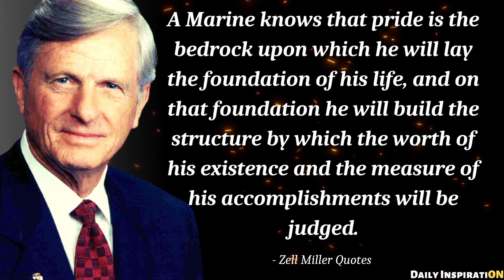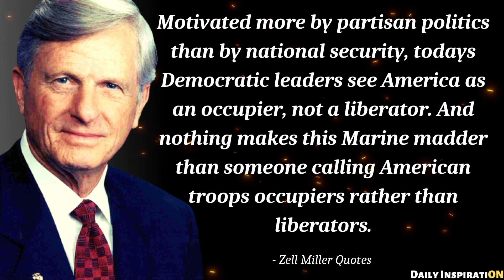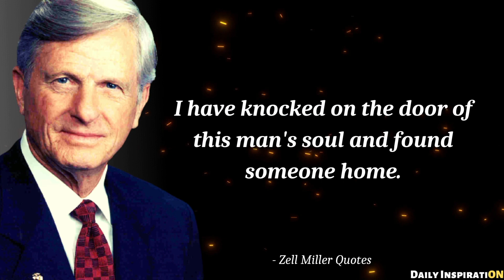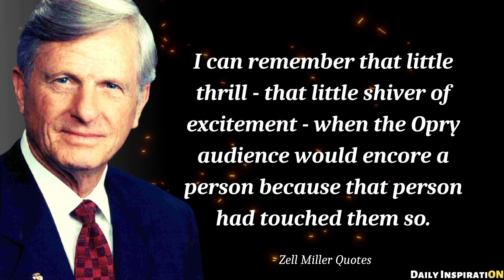22 Popular Quotes About "Zell Miller"🔥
22 Popular Quotes About "Zell Miller"🔥

Zell Bryan Miller was an American author and politician from the state of Georgia. A Democrat, Miller served as lieutenant governor from 1975 to 1991, 79th Governor of Georgia from 1991 to 1999, and as U.S. Senator from 2000 to 2005.

Related Keyword👇

zell miller quotes
richard b. russell library
oral history
zell miller
university of georgia
bob short
georgia public policy
zell miller
gov. zell miller
news
georgia public policy
united states senate
governor
georgia policy
university of georgia
emily sue garrard jones
3 us presidents
peachtree road united methodist church
scott hamilton atchison
david r. white
jason colin jones
news today
miller institute